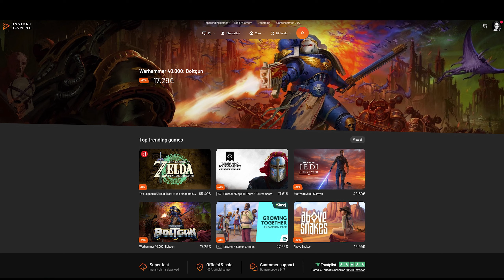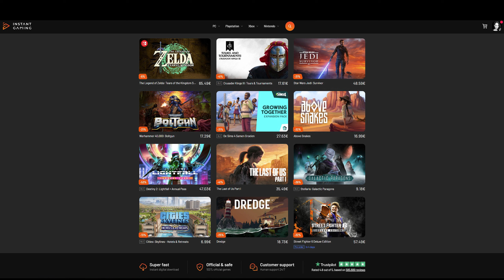City Expansion & Agriculture Industry in Cities: Skylines Gameplay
Welcome to episode 2 of our Cities: Skylines Let's Play series! Join us as we dive into the exciting world of city expansion, agriculture specialization, and farming. In this episode, we'll be exploring the possibilities offered by the Cities: Skylines Industries pack, as we work towards achieving the Boom Town City status. We'll mostly be playing Cities: Skylines in its vanilla form, but occasionally we'll utilize mods to enhance the experience and make things a little bit easier. Join us on this semi-beginner adventure as we overcome challenges, including the threat of bankruptcy, unlock milestones, and build a thriving city with a strong focus on agriculture. Let's embark on this urban development journey together!

00:00 Intro Cities Skylines Gameplay
01:43 Instant Gaming
02:34 Let's play Cities Skylines